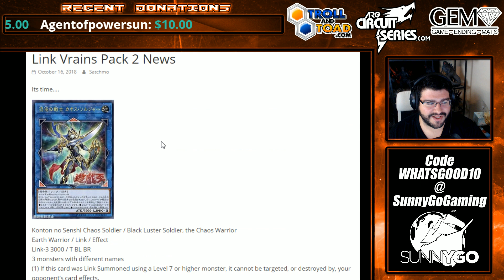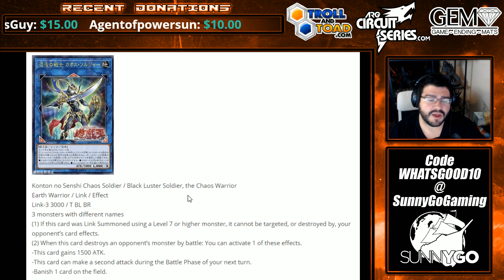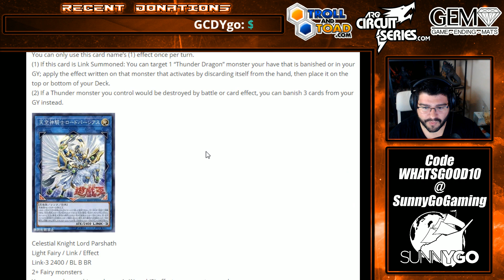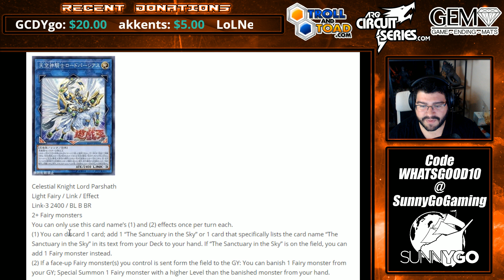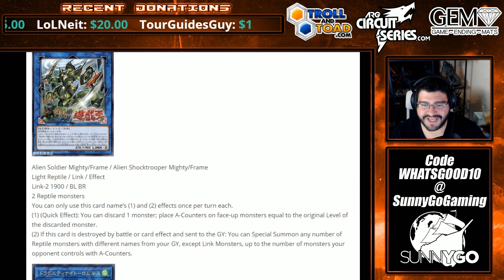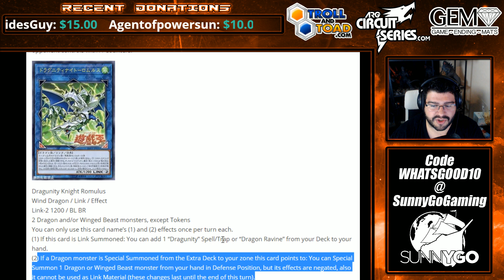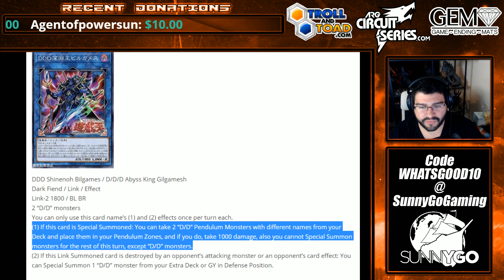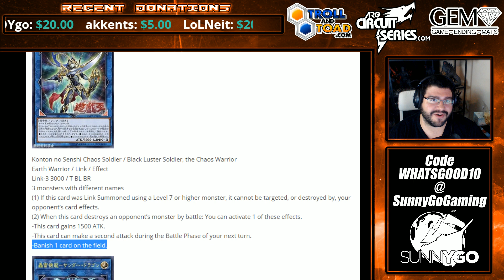6 New Links From Vrains Pack 2! Black Luster Solider, Dragunity, D/D/D, Alien Links AND MOORE!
Follow for Live Shows on Twitch @ with special twitch only nights on some tuesdays and sundays!